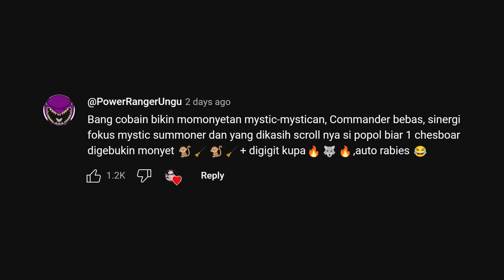POPOL LANCER RUSUH GINI WOY! - Magic Chess Mobile Legends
HYPER POPOL LANCER COMMANDER FANNY 3 - Magic Chess Mobile Legends
REQUEST VIEWERS PART 12
Follow @IsanKaris di sini :
support them!